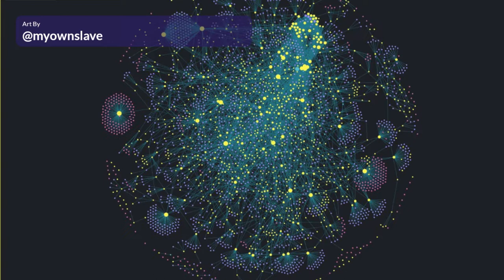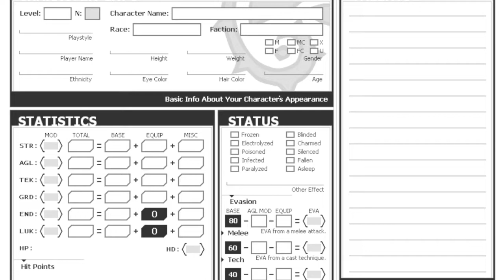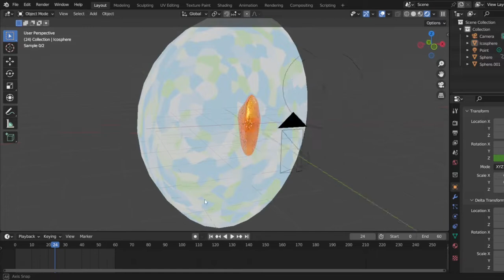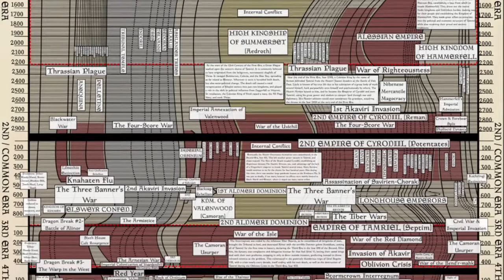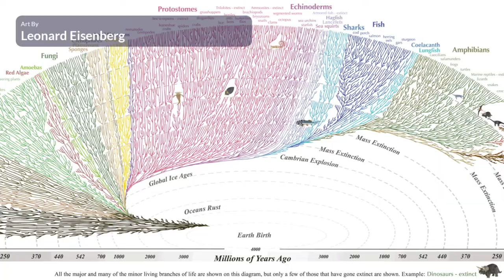Worldbuilding Keygemin Ep. 0 - Introduction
[=== Newest episode of my worldbuilding series. ===]

EDIT 1: The entire pitch portion for my book at the end of the video has been removed, to make the series have the same 20 second end period for next episode end screens. For this reason, the "more about that at the end of this video" segment is a lie.